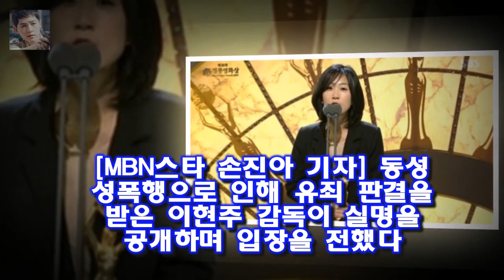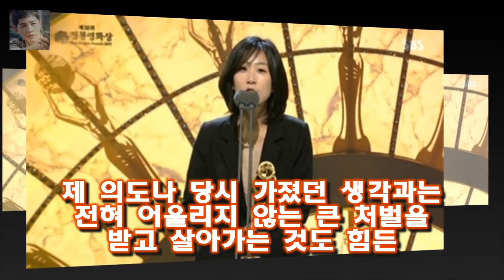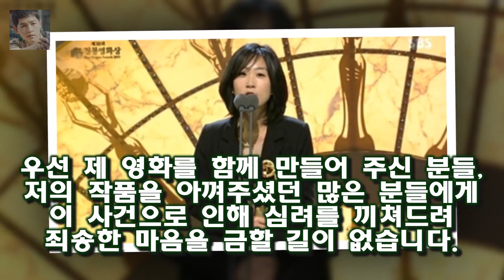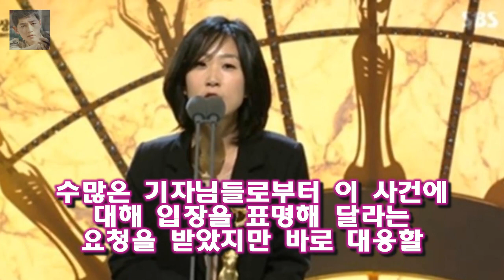동성 성폭행 이현주 감독 스스로 실명 공개 합의된 성관계 억울(전문) MBN스타 손진아 기자] 동성 성폭행으로 인해 유죄 판결을 받은 이현주 감독이 실명을 공개하며 입장을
MBN스타 손진아 기자] 동성 성폭행으로 인해 유죄 판결을 받은 이현주 감독이 실명을 공개하며 입장을 전했다
이현주 감독은 6일 보도자료를 통해 우선 제 영화를 함께 만들어 주신 분들 저의 작품을 아껴주셨던 많은 분들에게 이 사건으로 인해 심려를 끼쳐드려 죄송한 마음을 금할 길이 없다

이번에는 불개미특집인데  그 뜻은 불같은 개성을 가진 미모란 뜻입니다  짝 118회 불개미특집 프로필 여자2호는 어장관리녀일까? :
해투 오종혁과 이정의 체지방2%복근과 해병대일화  당시 연예인들의 군대 비리에 대하여 직업군인인 오종혁의 아버지는 ( 힘이 있는데 ) 그 힘을 써서 넌 해병대 보낼 거야 :
성현아는 애초 제작발표회 참석자 명단에 있었으나 이날 공개된 최종 명단에선 빠졌다 성현아 7년만의 복귀작 파도야 제작발표회 불참 - 스타뉴스 :
동상이몽2 최수종 하희라 4번 유산해...아픔 많다  이날 최수종은 하희라에 대한 한결 같은 애정을 과시했다:
디스패치 지드래곤 꼼수 입영연기 의혹 제기...유통학 석사였다  2010년 국제 사이버대학 레저스포츠학과 입학한 후 25살 조기졸업을 했다:
어서와 한국 4개國 친구들 뭉쳤다..4인4색 서울 여행- 스타뉴스  이날 방송에서는 그동안 어서와 한국은 처음이지?가 초대한 8개국 중 4개국의 친구들이 또 한 번 유쾌한 한:
강지영이 일본에서도 애교를 잘하네요 강지영 애교 일본 동영상과 한국 총정리 :
무도-토토가 H.O.T.편 올림픽홀로 변경..팬들 의견 수용(공식입장 전문)- 스타뉴스  사진=MBC 그룹 H.O.T.가 출연하는 MBC 무한도전-토토가3가 잠실 올림픽홀에서:
제작진이 이야기했던 것처럼  꽃보다할배  와의 차별화가 눈에 두드러지던 한편이었습니다  마마도 2회 꽃보다할배와 차별화 성공 :